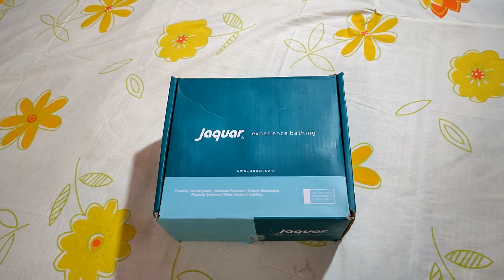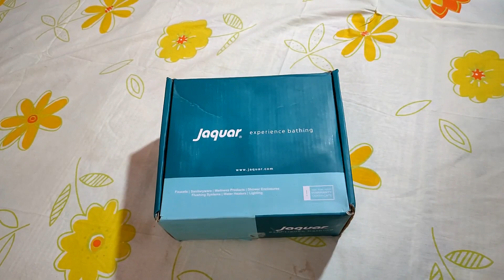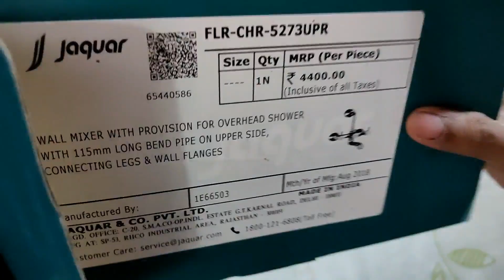Jaquar Wall Mixer 3 in 1 | Unboxing & Review | Best Wall Mixer For Bathroom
Hello Friends, Aaj Ke Video Me, Maine Aapko Jaquar Wall Mixer 3 in 1Ka Unboxing Aur Review Karke Bataya Hai.

Buying Link -
1. Alton Wall Mixer

2. Hindware Wall Mixer

3. Jaquar Wall Mixer

My GEARS -

2. MIC
3. CAMERA
4. TRIPOD
5. MOBILE HOLDER
6. VLOG GORILLA POD
8. GREEN SCREEN